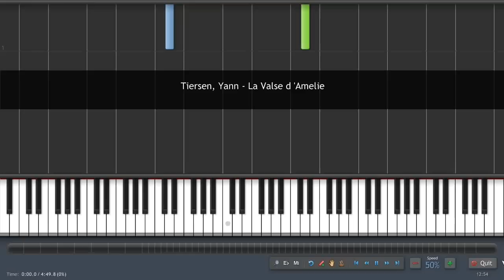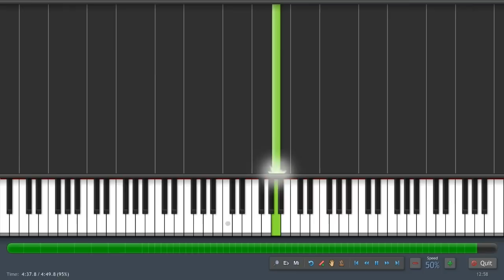Tiersen, Yann - La Valse d 'Amelie - Piano Tutorial (50% Speed) Synthesia